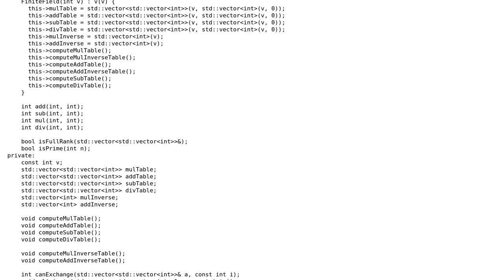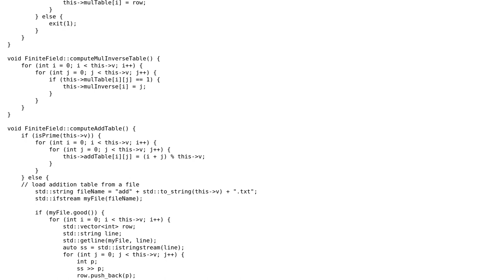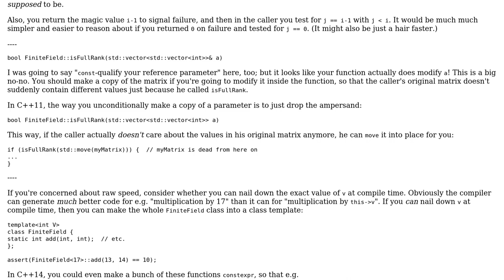Code Review: Finite Field C++ Implementation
With thanks & praise to God, and with thanks to the many people who have made this project possible! You are responsible for your own actions.